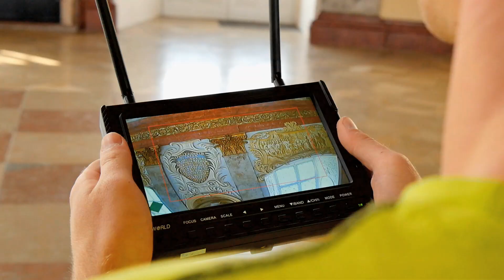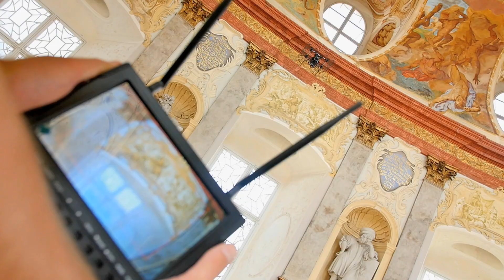Dronument: Documentation of Hall of Ancestors at Vranov nad Dyjí castle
Our aerial platform for historical monuments documentation was this time deployed in Hall of the Ancestors at Vranov nad Dyjí castle (Czech Republic), where we performed detailed interior mapping in collaboration with the National Heritage Institute.

Related research publications:
[1] M Saska, V Krátký, V Spurný and T Báča. Documentation of dark areas of large historical buildings by a formation of unmanned aerial vehicles using model predictive control. In 2017 22nd IEEE International Conference on Emerging Technologies and Factory Automation (ETFA). 2017, 1-8.
[2] P Petráček, V Krátký and M Saska. Dronument: System for Reliable Deployment of Micro Aerial Vehicles in Dark Areas of Large Historical Monuments. IEEE Robotics and Automation Letters 5(2):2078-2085, April 2020.
[3] V Krátký, P Petráček, V Spurný and M Saska. Autonomous Reflectance Transformation Imaging by a Team of Unmanned Aerial Vehicles. IEEE Robotics and Automation Letters 5(2):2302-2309, April 2020.
[4] V Krátký, A Alcántara, J Capitán, P Štěpán, M Saska and A Ollero. Autonomous Aerial Filming with Distributed Lighting by a Team of Unmanned Aerial Vehicles. IEEE Robotics and Automation Letters 6(4):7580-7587, October 2021
[5] D Smrcka, T Baca, T Nascimento and M Saska. Admittance Force-Based UAV-Wall Stabilization and Press Exertion for Documentation and Inspection of Historical Buildings. In 2021 International Conference on Unmanned Aircraft Systems (ICUAS). June 2021, 552–559
[6] V Krátký, P Petráček, T Nascimento, M Čadilová, M Škobrtal, P Stoudek and M Saska. Safe Documentation of Historical Monuments by an Autonomous Unmanned Aerial Vehicle. ISPRS International Journal of Geo-Information 10(11):738/1–16, October 2021.